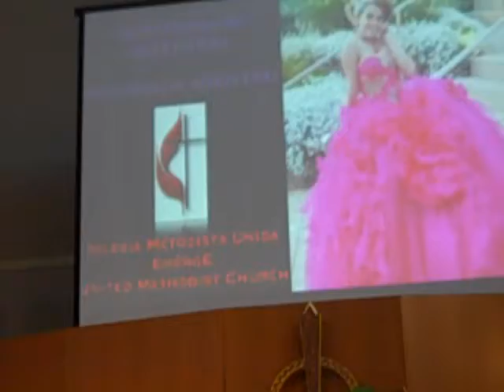Peticiones y agradecimientos 9/6/2015